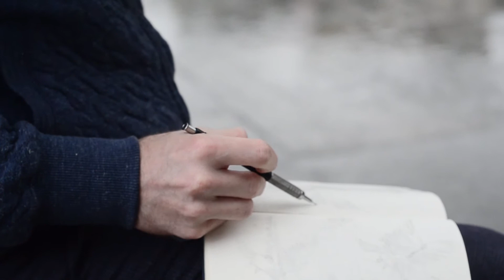【公式】DuFa Watches Trafalgar Square 9019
腕時計ブランドDUFAのイメージムービーです。